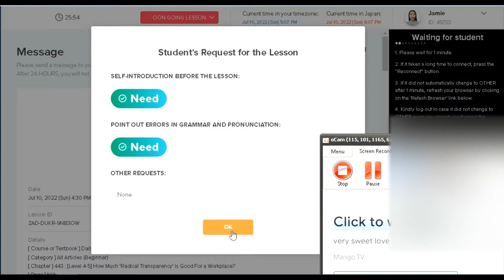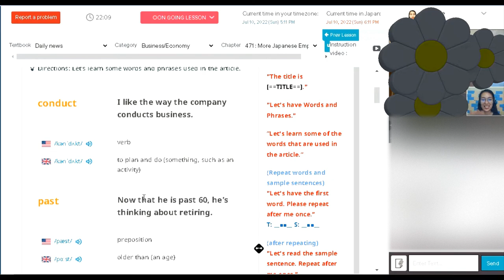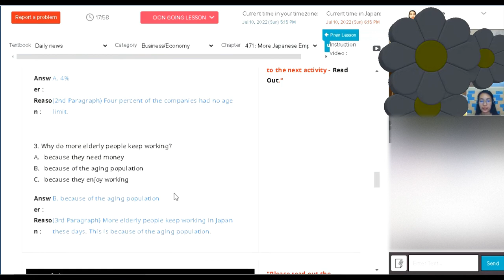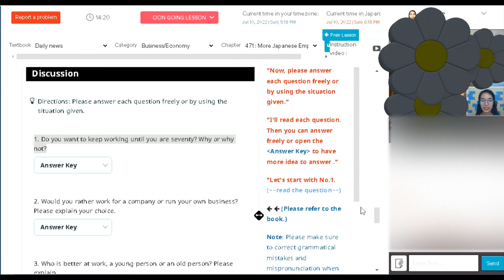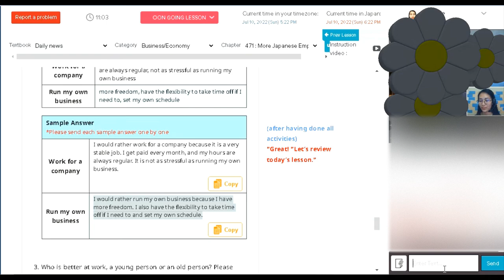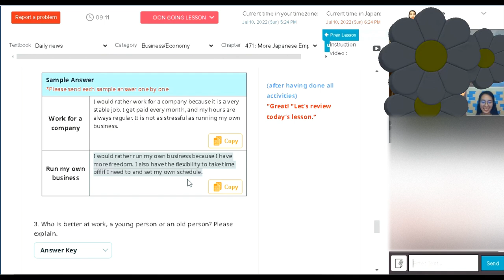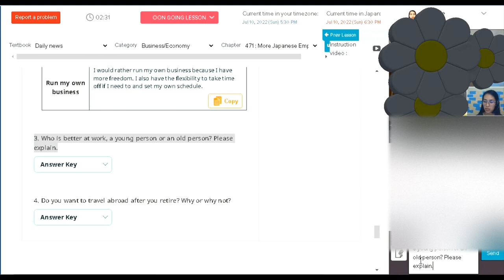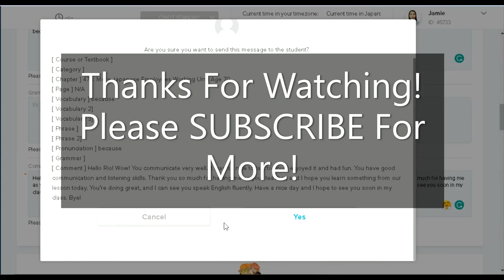Daily News - Business / Economy |Chapter 471: More Japanese Employees Working Until Age 70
We all make mistakes, you can correct me in the chatbox. Thank you.